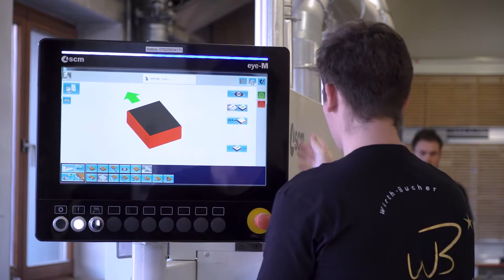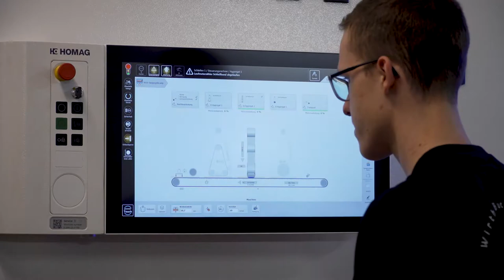Imagefilm Schreinerei Wirth-Bucher, Bad Waldsee